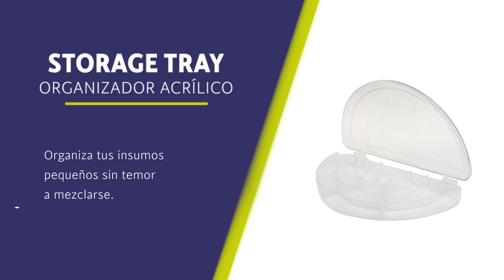Storage Tray - Bandeja Organizadora - STONE